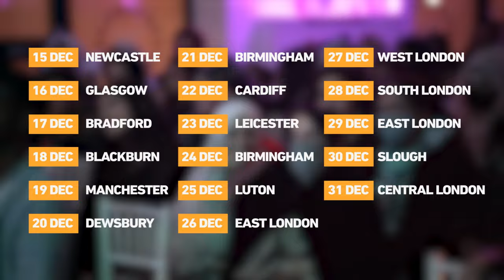The Comedy Takeover 2022 | The biggest Muslim comedy tour in Europe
Human Appeal’s Takeover Comedy Show 2022 will be turning up the laughter in a city near you from 15-31st December. Starring top celebrity comedians, including Ali Official, Aatif Nawaz, Omar Regan and Sabeen Sadiq.

This is the biggest Muslim comedy tour in Europe for a great cause - our winter emergency appeal.

Book your early bird £7 tickets now.